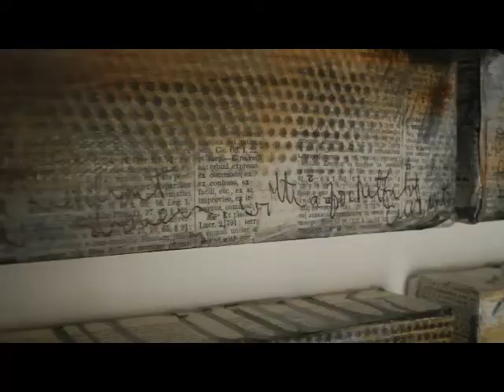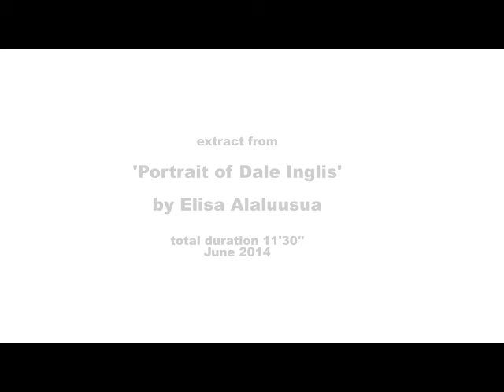Portrait of Dale Inglis by Elisa Alaluusua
2 min excerpt from 'Portrait by Dale Inglis' by Elisa Alaluusua. Total duration 11:30min, 2014. The video portrait was exhibited / launched in Dale Inglis's The Fire Sermon exhibition in the BlackShed.